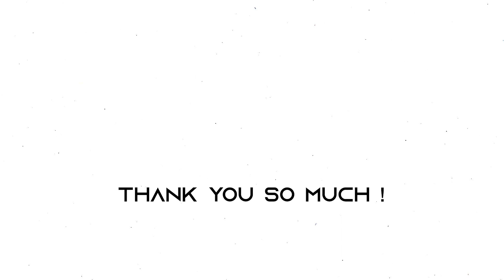🎃HAPPY HALLOWEEN !🎃 CLYDE’S RANDOM PLAY DANCE IN PARIS - OCTOBER 2022 (Part 2)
PRAY FOR ITAEWON. 🙏🏾
In light of the events that occured in Korea, I waited before posting part 2, so we could spend some time to remember the lives lost in Seoul. I would like to send my deepest condolences to the families.

We’re back with a new Random Play Dance, the theme is Halloween so we dressed up, and i made a spooky playlist, hope tou guys like it ! ❤️

I put in the original audio this time, as you guys requested it 💖

Thank you so much for coming everyone, it was so much fun to see so many different people dance and enjoy the music together 💕

Special thanks to SMB, Kick Café, KFTV and Imi for helping me making this happen ❤️✨